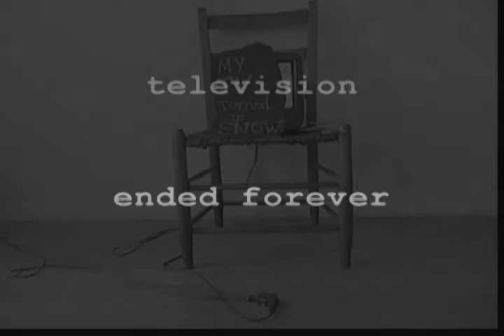My TV Turned to Snow Episode One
On June 12, 2009 analog broadcast TV ended forever and my only TV turned to snow. I did not replace it with a digital TV, or get a converter box, or sign up for cable, or get a satellite hook-up. I discovered that snow can be pretty entertaining.